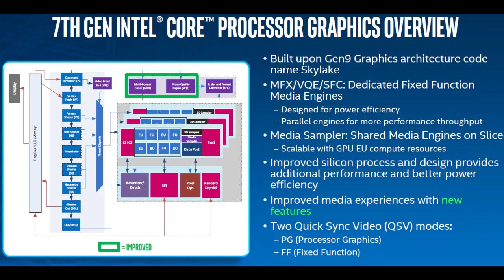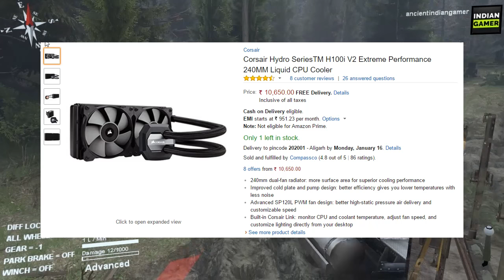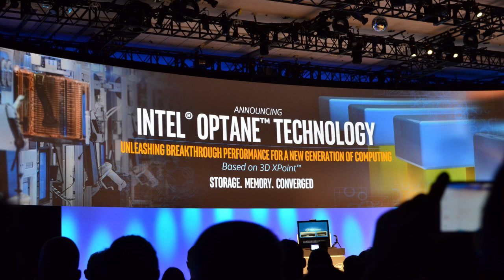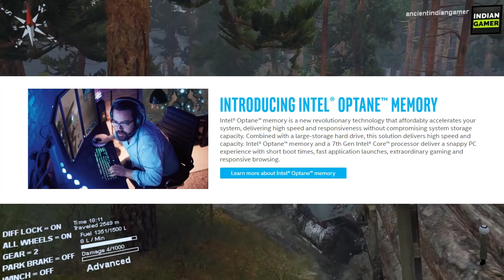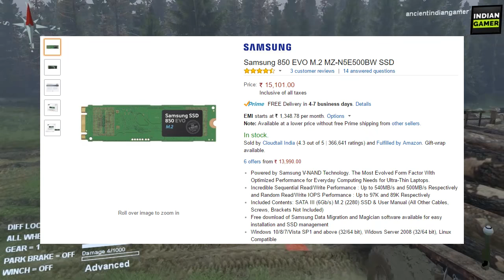KABY LAKE : PC BUILD INDIA. Everything about Kabylake Processors.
Kaby lake, Skylake and Ryzen. What's the relation between them? Should you buy them or not? What new technology comes with them. AND WHAT DOES IT ALL MEAN FOR A NORMAL MIDDLE CLASS INDIAN GAMER.

All the meaningful CPUs of 7th Gen Kaby Lake Architecture.

Intel 7th Gen Intel Core i3-7100 .

Intel 7th Gen Intel Core i5-7500 .

Intel 7th Gen Intel Core i5-7600K .

Intel 7th Gen Intel Core i7-7700 .

Intel 7th Gen Intel Core i7-7700K .

Intel will not manufacture H210 chipset motherboards :(

Gigabyte GA-B250M-D3H.

ASUS PRIME B250M-K.

Asus Prime B250-Pro.

ASUS PRIME B250-PLUS.

MSI B250M Mortar.

MSI B250M Pro-VH.

ASRock B250M Pro4.

ASRock H270 Pro4.

MSI H270 PC MATE.

MSI H270 GAMING M3.

MSI Z270 GAMING M3 .

ASRock Z270 Pro4 .

MSI Z270 KRAIT .

MSI Z270 GAMING M5 .

ASRock Z270 Extreme4.

ASRock Fatal1ty Z270 Gaming K6.

MSI Z270 GAMING PRO CARBON.

MSI Z270 PC MATE.

Samsung 850 EVO M.2 SSD MZ-N5E250BW

Samsung 850 EVO M.2 SSD MZ-N5E500BW

Samsung 950 PRO M.2 SSD MZ-V5P256BW

SAMSUNG 950 PRO M.2 SSD MZ-V5P512BW

Corsair Hydro SeriesTM H100i V2 Extreme Performance 240MM Liquid CPU Cooler

Video series which concentrates on Gaming PC Building Tips and best PC parts for the Indian Gamers.

\\\|||\\\|||\\\ \\\|||\\\|||\\\ INDIAN GAMER \\\|||\\\||| |||\\\|||\\\